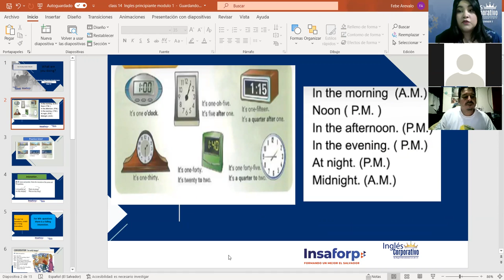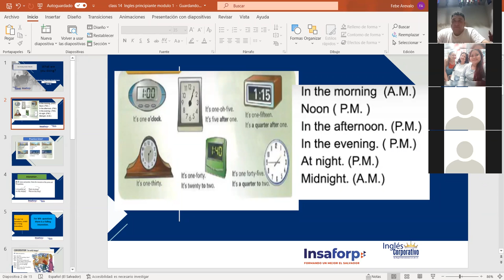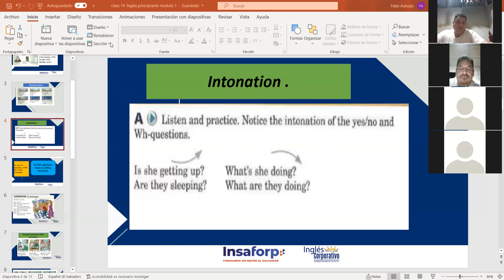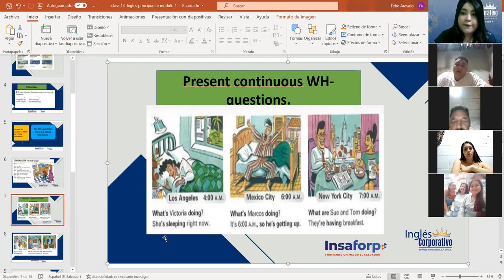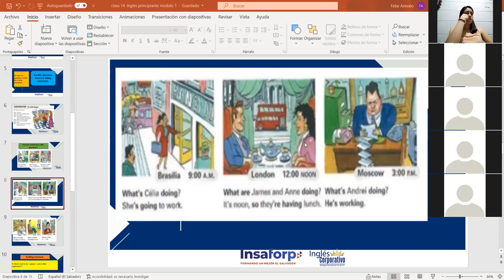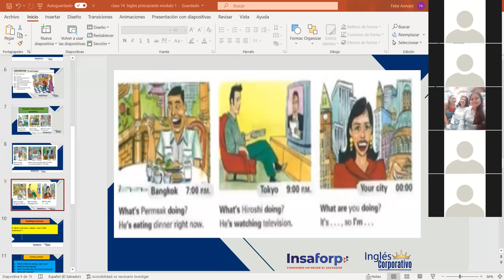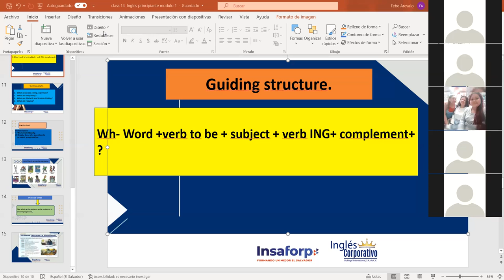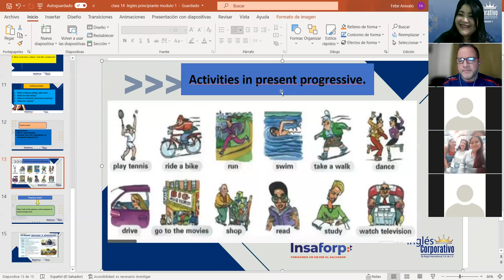Ingles Corporativo-Activities in present progressive. Class#14, day#14.